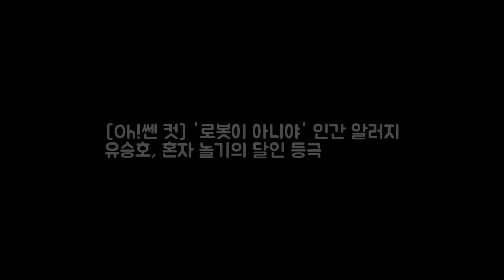[Oh!쎈 컷] 로봇이 아니야 인간 알러지 유승호 DKO 뉴스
OSEN=지민경 기자]드디어 오늘(6일) 밤 첫 방송을 앞두고 있는 MBC 새 수목 미니시리즈 로봇이 아니야(극본 김소로(김선미)*이석준│연출 정대윤│제작 메이퀸픽쳐스)가 유승호의 혼자 노는 스킬이 담긴 스틸을 공개했다. 극 중 유승호는 외모면 외모 재력이면 재력까지 모든 것을 고루 갖춘 완벽남이지만 인간 알러지라는 치명적인 단점을 가진 김민규로 분해 열연을 펼칠 예정.
서인국과 박보람이 열애 중이다[공식입장]  게시됨: 가수 서인국과 박보람 DKO 뉴스:

PACIFIC SUN by Nicol